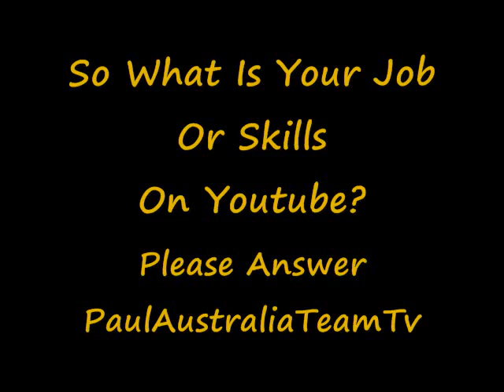1 million people In 3days Answer Job & skills on youtube.wmv